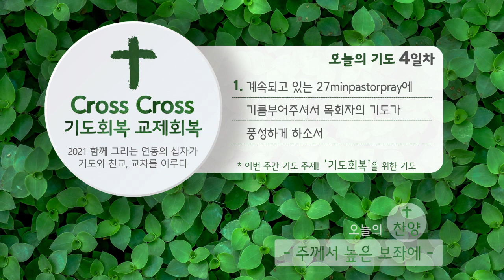2021. 5. 20 김현철 목사 - YD Love Radio "새벽 아직도 밝기 전에"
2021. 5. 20 [YDLR] 새벽 아직도 밝기 전에

선을 넘는 하나님
김현철 목사

찬양출처
piano cover (BGM) : 정금실